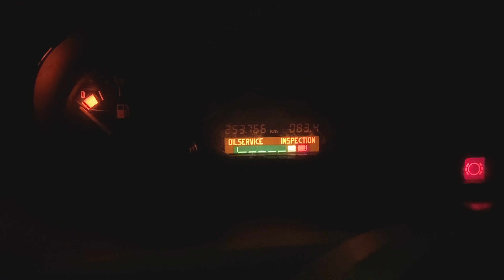𝐃𝐈𝐒𝐒𝐈𝐋𝐄 I E36 330D I ᴘʀᴠɴí ᴛᴏᴜɢᴇ ꜱ Mᴀᴅ Pᴀɴᴅᴀ Rᴀᴄɪɴɢ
Auto sice vypadá už dobře, ale zamrzly dveře, kufr a prostě všechno mě sralo. Každopádně i přes zadní dveře jsem se dostal do auta a jelo se večer sypat s Mad Panda Racing žigulem, Lexusem a dalšíma BMW.

Až na pojebanej závěr s ruplym pneu a bez rezervy to bylo top. I to kolo k tomu vlastně patří, prostě další dobrej večer ve starym bawu.